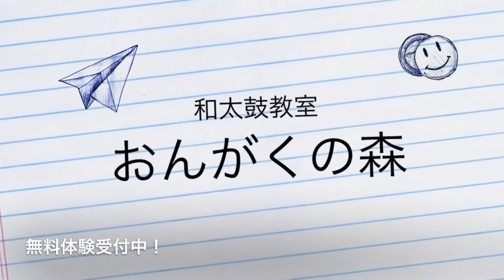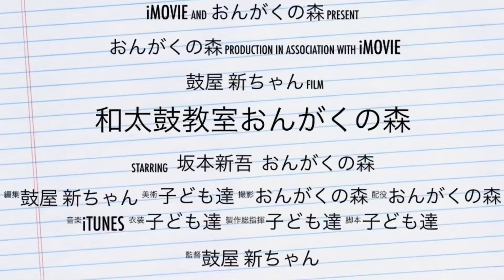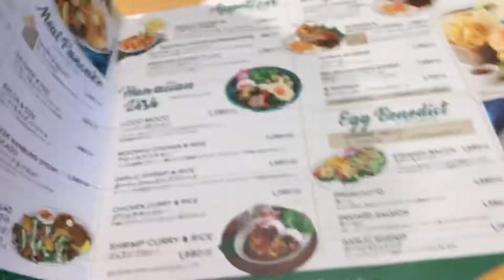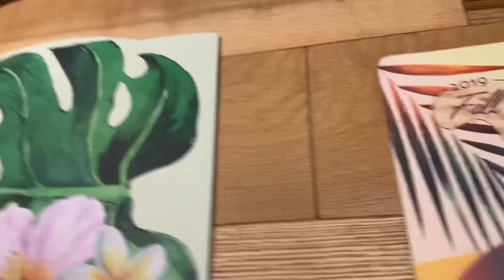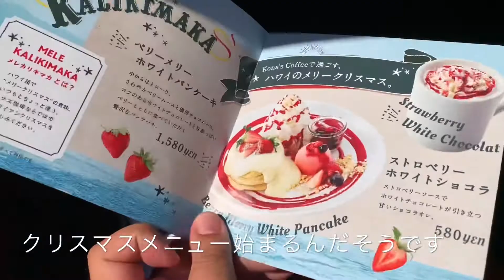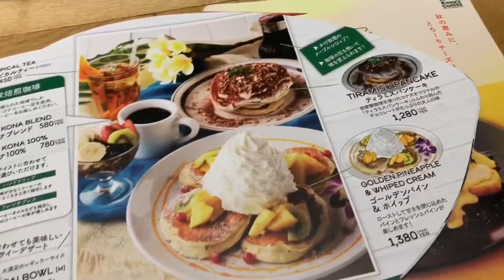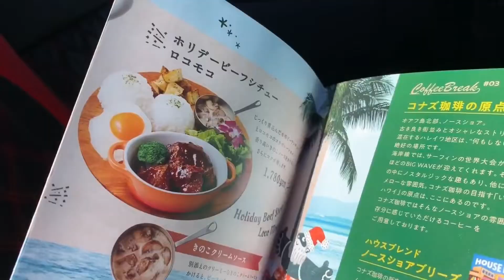[熊本ぼっち飯]Kona's COFFEE ロコモコとハワイコナコーヒー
健軍自衛隊前、Kona’ｓCOFFEE。
パンケーキとコーヒーの大人気店。
ロコモコとハワイコナコーヒーを頂きました！
コーヒー美味しい！入れてくれるお姉さんもカッコ良かったです。
ロコモコ、ハンバーグは肉汁が噴き出す！

関連動画

和太鼓専門チャンネル　おんがくの森

リトミック専門チャンネル　おんがくの森

世界一優しい囲碁 教室

アメーバブログおんがくの森